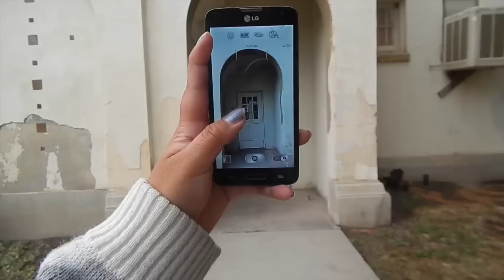I LIKE TO ... WHAT ABOUT YOU?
Let me know what you think, I worked pretty hard on this video and I'm happy with the way it came out.